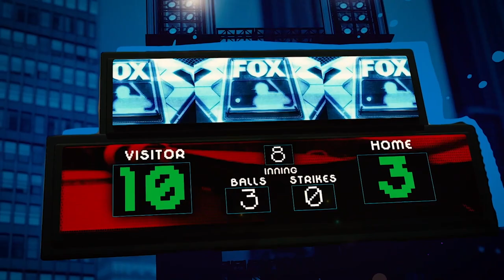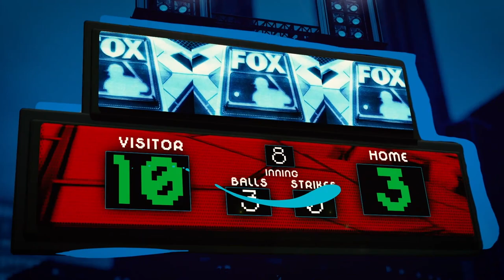Detroit Tigers' Rookie Sensation Spencer Torkelson | Full Interview | Flippin' Bats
Ben Verlander welcomes in former No. 1 overall pick out of Arizona State and current first baseman for the Detroit Tigers, Spencer Torkelson! Spencer walks Ben through getting the call up to the big leagues, his relationship with Miguel Cabrera, getting acclimated to the MLB level, how he got his first HR ball back and his thoughts on Shohei Ohtani!

00:00 - Intro
01:07- Getting the call up to the Big Leagues
02:30 - Relationship with Miguel Cabrera
06:42 - Who Torkelson called first after getting called up
07:49 - Adjusting to MLB
09:49 - Getting his first Big League hit
11:51 - His mindset when battling through a slump
14:37 - The story of getting his 1st HR back
18:03 - His relationship with Barry Bonds
19:56 - His relationship with teammate, Riley Greene
22:32 - The story of cutting himself with a knife in spring training
23:36 - Playing for AJ Hinch
27:04 - Rapid fire questions